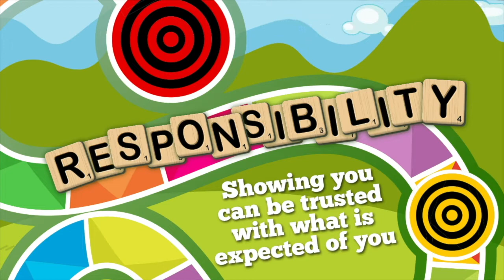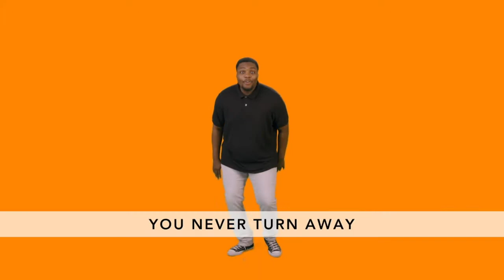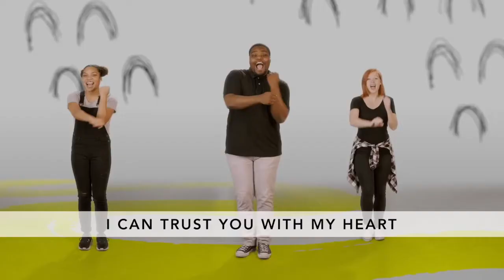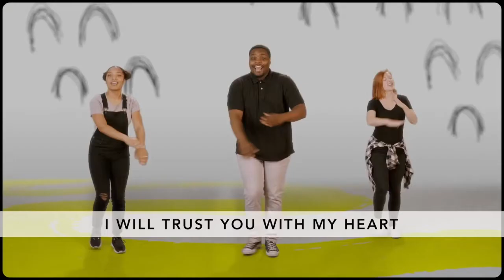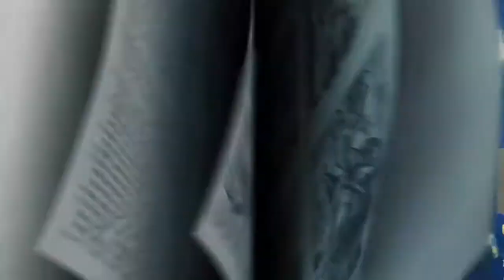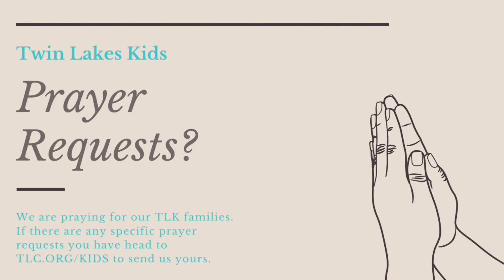Wave at Home 1/24